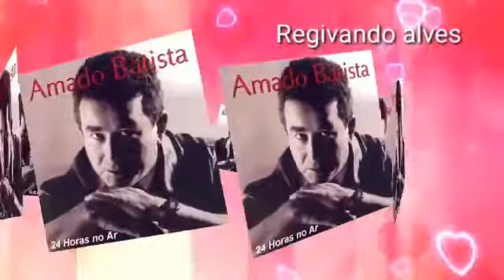Melhor Música Coleção 2020- Amado batista-Pra Que Fugir de Mim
Uma linda música para ouvir e viajar no tempo